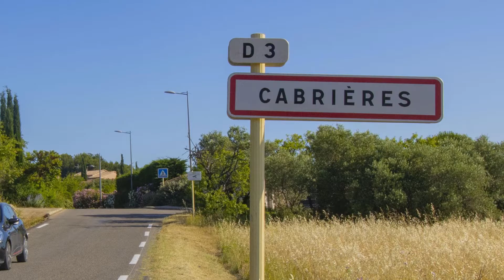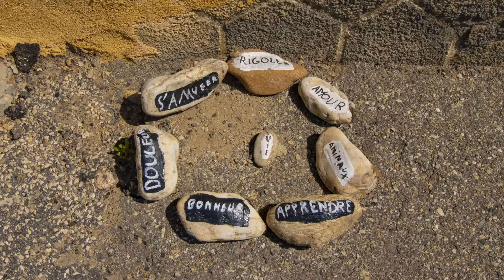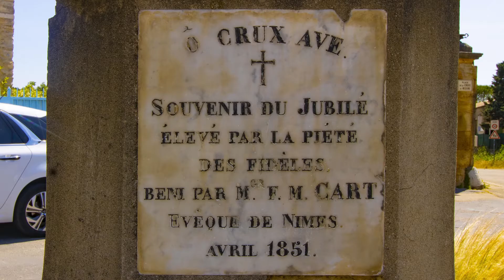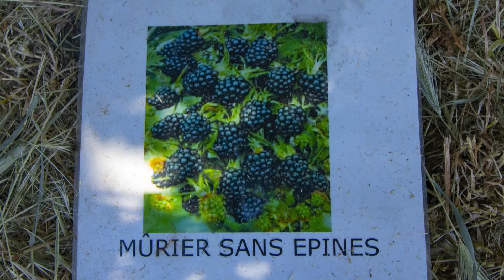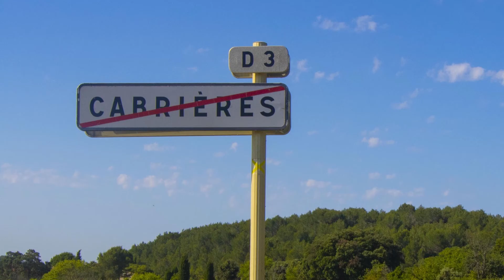Village de Cabrieres 30210 Gard 05 2020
Visite du village de Cabrières dans le département du Gard 30.